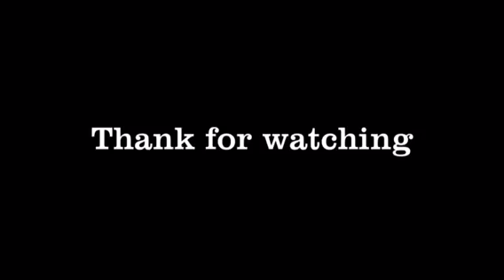Tree house fun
Climbing tees and playing with the rope